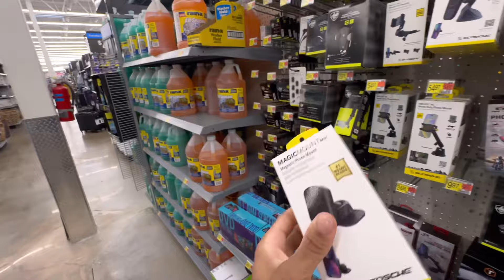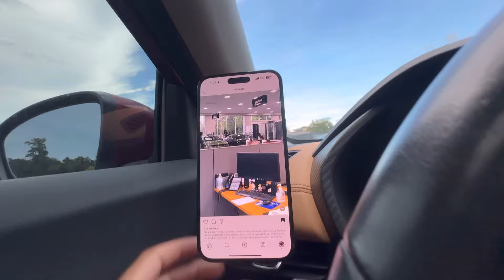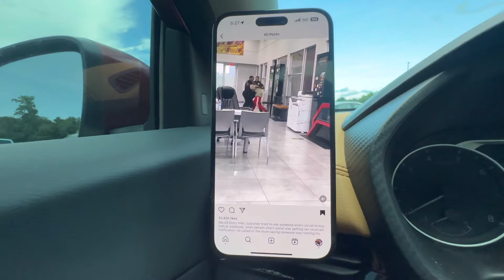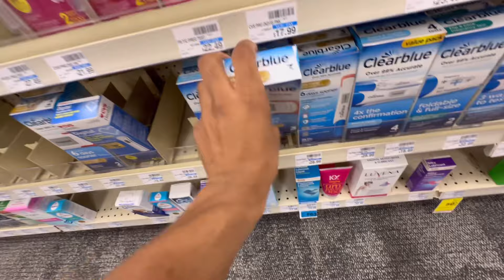Getting A Plan B But My Card Declined 🤦🏽‍♂️ …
Follow NEW INSTAGRAM